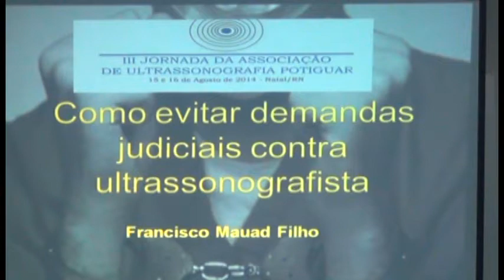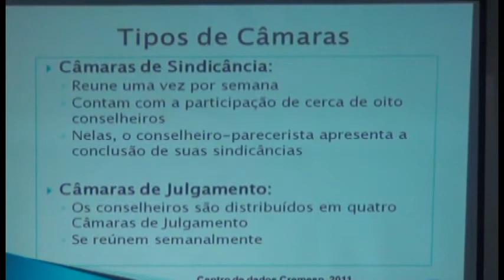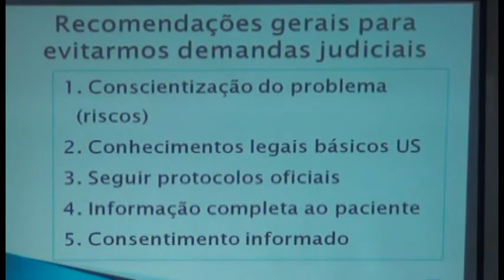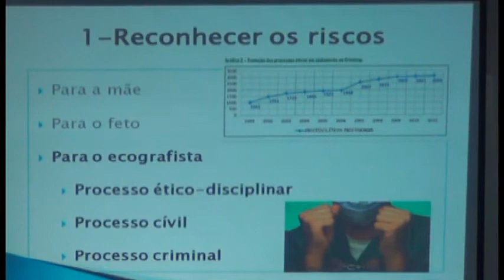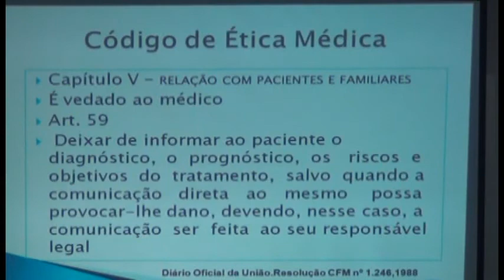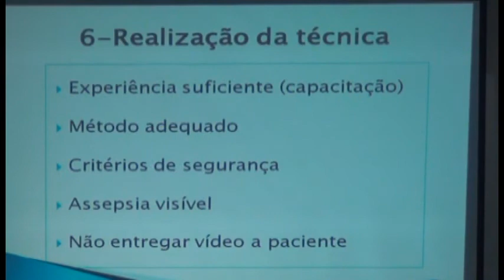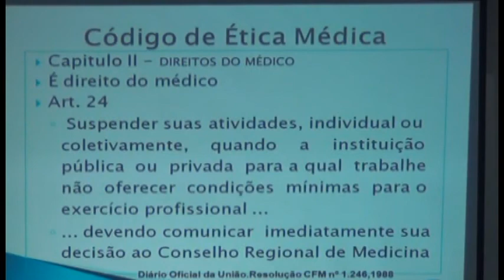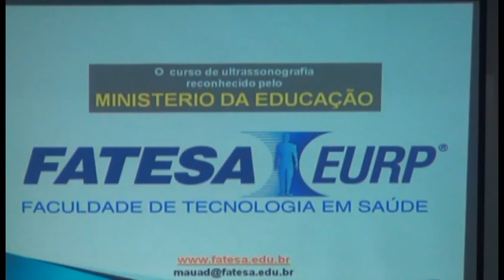Como Evitar Demandas Judiciais contra Ultrassonografistas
III Jornada Potiguar de Ultrassonografia
Palestrande : Francisco Mauad Filho